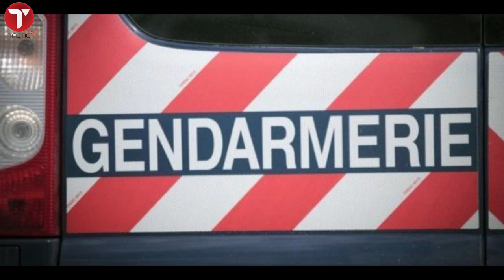Khawtef : Le Commandant de la gendarmerie de Touba arrêté ..!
C'est EnQuête qui donne la nouvelle dans sa parution de ce lundi. Et de révéler que le commandant de la Brigade de gendarmerie de Touba et certains de ses éléments de Touba Bélel ont été mis aux arrêts de rigueur et sont actuellement détenus à Dakar.